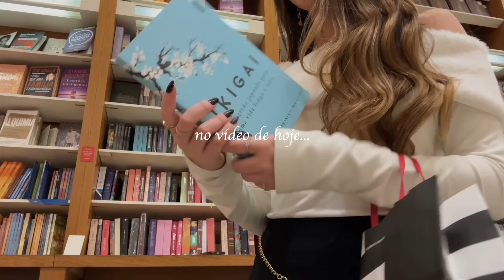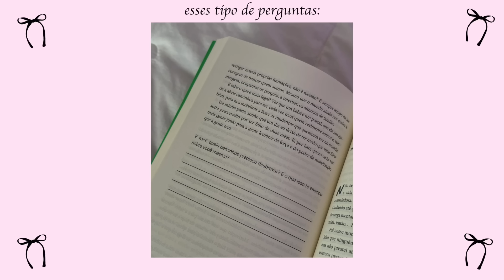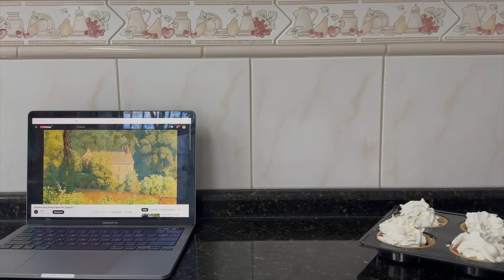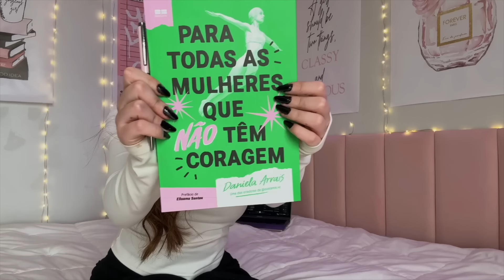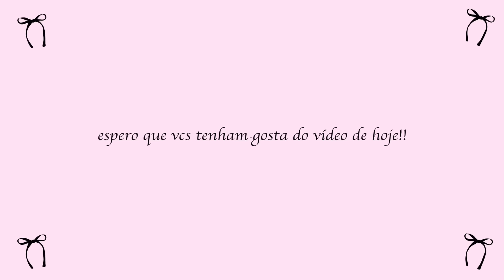um dia sem celular: detox, vivendo a vida real, auto cuidado 💐🌟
amo vcss!